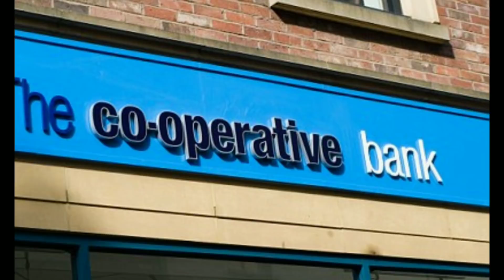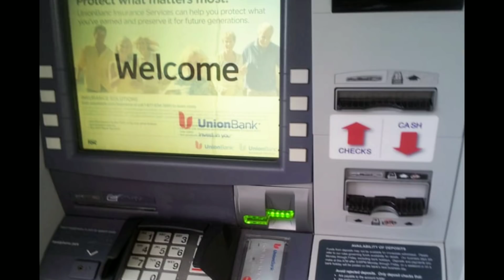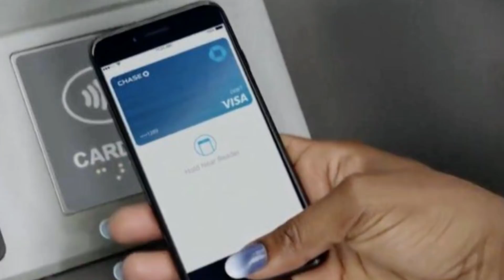ବ୍ୟାଙ୍କ ତରଫରୁ ଜନସାଧାରଣଙ୍କ ପାଇଁ ଆସିଗଲା ଏହି ସବୁ ଖୁସି ଖବର,4 great news for cosumers from RBI this week,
କେଉଁ 58 ଜଣ ନେଲେ ସପଥ, ବିଦେଶରୁ କେଉଁ ଅତିଥିମାନେ ଆସିଥିଲେ, oath taking ceremony at rastrapati bhawan, odia

ନୂଆ ଫିଲ୍ମ ରେ ଅନୁ ଓ ସିଦ୍ଧାନ୍ତଙ୍କ ଯୋଡ଼ି, sidhant mohapatra and anu Chaudhary's entry in a new movie,

ଶୋଇବା ସମୟକୁ ସଠିକ୍ ଭାବେ ଚଳେଇବେ କେମିତି,how to manage your sleeping time in a busy schedule of life,